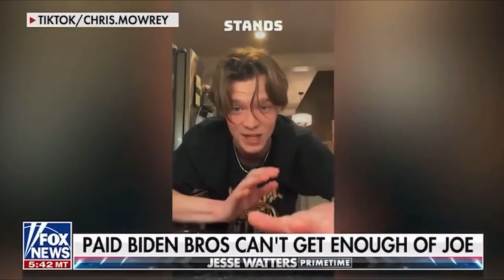Biden's 2024 Re-Election is in the Hands of Gen Z | Kayal & Company